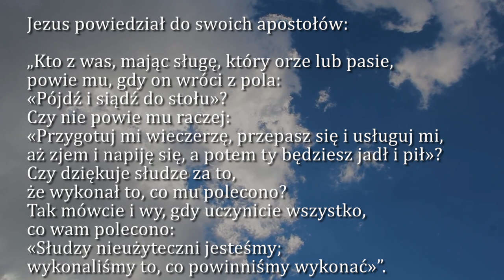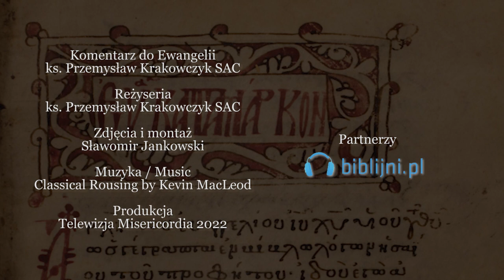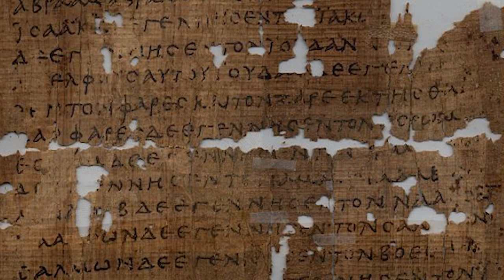Dobra Nowina na dziś | 8 listopada - Wtorek, XXXII tyg. zwykłego